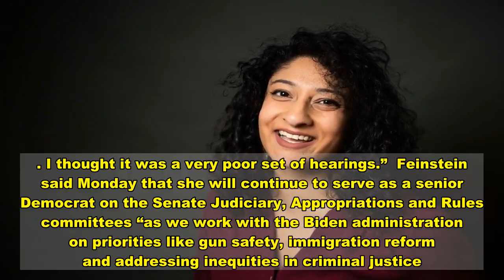Dianne Feinstein Won't Seek Senate Judiciary Leadership After Backlash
Sen. Dianne Feinstein (Calif.) said Monday that she will not seek a leadership position in any of the chamber’s committees next year, including the coveted Senate Judiciary Committee where she currently serves as the ranking Democrat.  “California is a huge state confronting two existential threats — wildfire and drought — that are only getting worse with climate change,” Feinstein wrote in a statement. “In the next Congress, I plan to increase my attention on those two crucial issues. I also believe that defeating COVID-19, combating climate change and protecting access to health care are critical national priorities that require even more concentration.”   The 87-year-old, who is the second-oldest lawmaker in Congress, has served as the lead Democrat on the Senate Judiciary for four years, and was in line to become the committee’s first female chair in the event that Democrats take control of the Senate — at least until recently.  Feinstein received widespread backlash from her party, particularly from progressives, about how she handled the rushed Senate confirmation hearings for conservative Supreme Court Justice Amy Coney Barrett in October.  Democrats have called Barrett, who was nominated by President Donald Trump, an extreme nominee who would threaten health care, abortion rights and marriage equality, among other issues. While Feinstein was also opposed to Barrett’s confirmation, the top Democrat welcomed the then-nominee warmly while saying she was “really impressed” by Barrett’s non-answers.  “It’s very hard to watch a colleague in decline. That this is occurring publicly is even harder,” one Democrat senator who spoke on the condition of anonymity told HuffPost at the time.  Feinstein also heaped praise on Senate Judiciary Chair Lindsey Graham (R-S.C.) as the confirmation hearing came to a close, saying “this has been one of the best set of hearings that I’ve participated in.” Graham angered Democrats by abandoning his 2016 promise not to confirm a Supreme Court justice in a presidential election year, after Republicans blocked President Barack Obama from appointing a justice in a similar election year.  “I disagree strongly with Sen. Feinstein that that set of hearings was one of the best or was even acceptable,” progressive Rep. Katie Porter (D-Calif.) said in an interview at the time with HuffPost. “We got many fewer direct answers than we have out of most Supreme Court hearings. ... I thought it was a very poor set of hearings.”  Feinstein said Monday that she will continue to serve as a senior Democrat on the Senate Judiciary, Appropriations and Rules committees “as we work with the Biden administration on priorities like gun safety, immigration reform and addressing inequities in criminal justice.”   Download  Calling all HuffPost superfans! Sign up for membership to become a founding member and help shape HuffPost's next chapter   Join HuffPost  Do you have information you want to share with HuffPost? Here’s how.